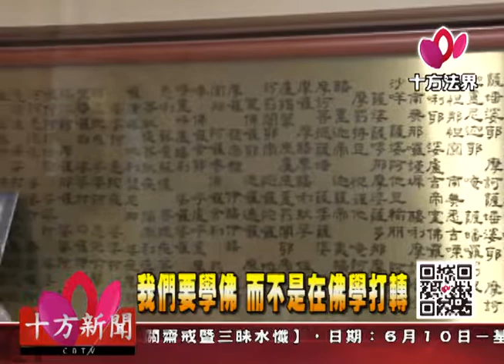十方法界》20170607我們要學佛 而不是在佛學打轉